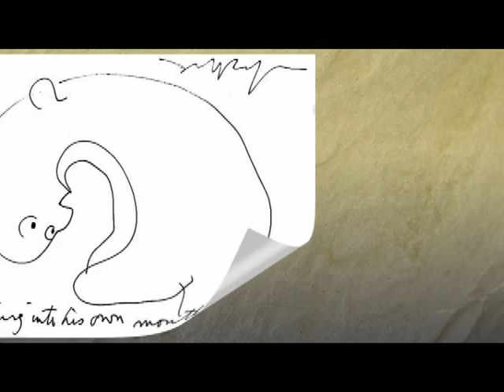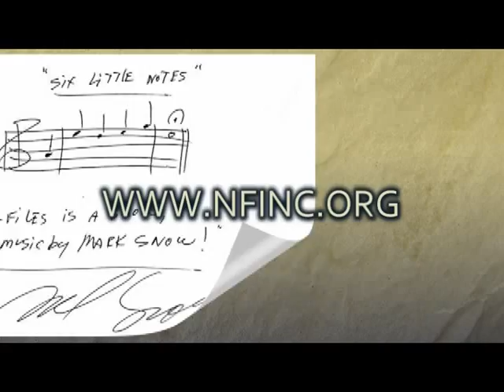National Doodle Day USA - May 2011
"Use your noodle, and buy a doodle..."

As part of NF Awareness month, celebrity doodles are available for auction on eBay during May.

These doodles have a very important aim: the funds they raise will benefit NF, Inc., an organization dedicated to providing support to individuals and families affected by neurofibromatosis (NF).

Neurofibromatosis is a genetic disorder that affects one in every 2,500 births. NF is more common than Cystic Fibrosis, Muscular Dystrophy and Huntington's Disease combined. Funds raised from the Doodle Day auction will go to support education, advocacy, coalitions, and research for treatments and a cure.